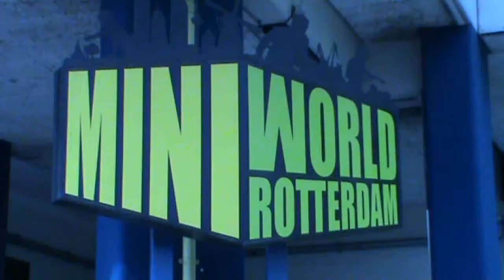Diergaarde Blijdorp, Miniworld Rotterdam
Diergaarde Blijdorp heeft er een klein broertje bij, een miniatuurversie op vijf minuten lopen van het Rotterdam Centraal station. In Miniworld Rotterdam komen we sinds 2015 immers ook de dierentuin tegen dankzij de Vrienden van Blijdorp.

Kijken jullie met ons mee? Op zoek naar zilverrug Bokito, ijsbeer Eric, de piepende giraf of de vele andere dieren? En blijf zeker kijken tot op het einde als je ook van de Diergaarde in het 'donker' wil genieten.